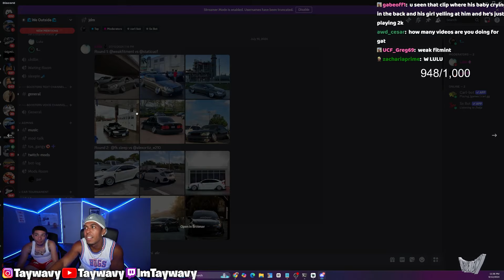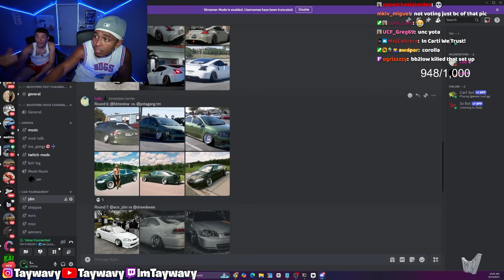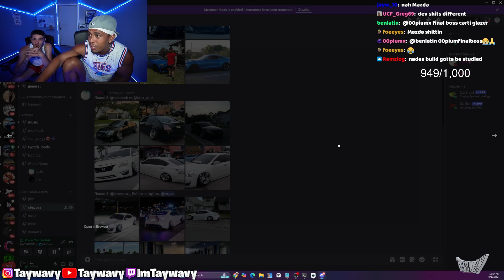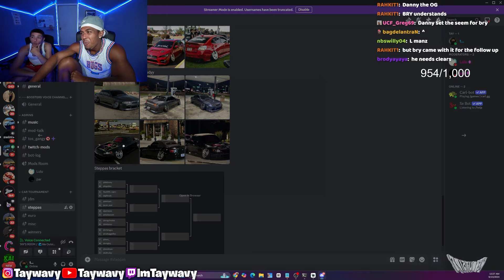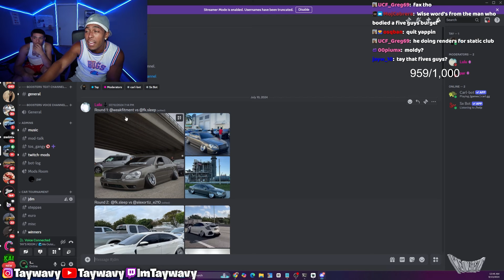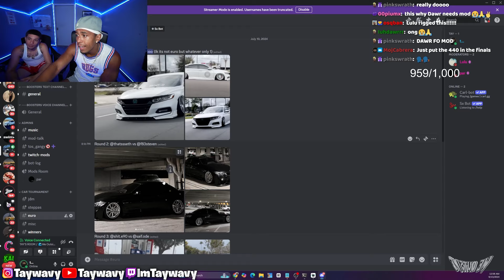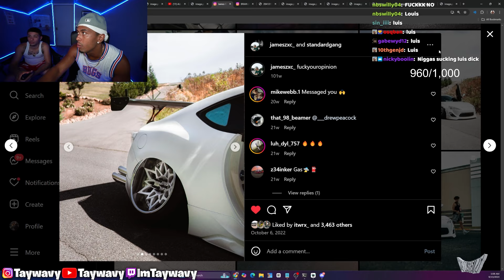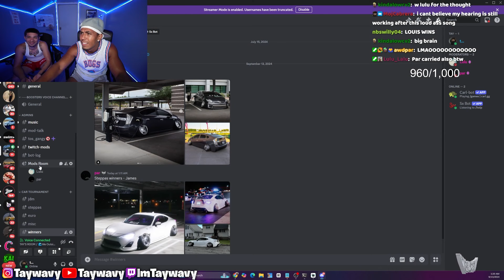The HARDEST Stance Car Head To Head Bracket!